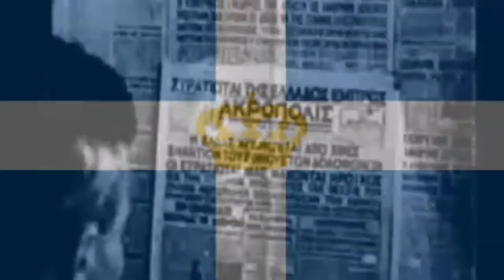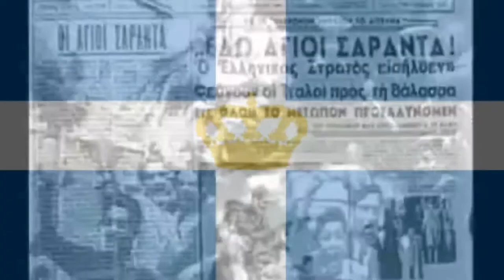| Βάζει ο Ντούτσε τη στολή του | The Duce puts on his uniform-Greek song|High quality version|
Βάζει ο Ντούτσε τη στολή του
(The Duce puts on his uniform)

Is a greek patriotic/propaganda song that has been written during the Greko-Italian war (Second World War). The song is about "The Duce" Mussolini, and depicts him as a stupid and unsure leader. It is made to celebrate the greek victories over the italian and albanian armies.